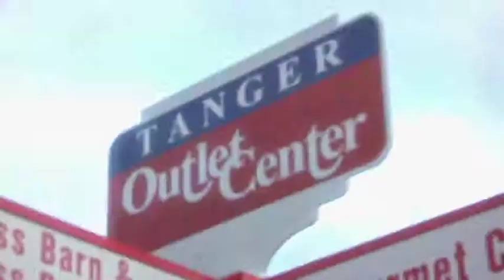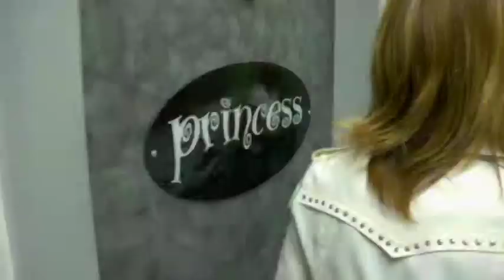Putting a New Face on Breast Cancer - Tina | Middlesex Hospital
Tina Timinskas, breast cancer survivor, gets a fashion makeover with the help Debbie Wright. Debbie developed and operates Project Closet, a confidence-building, fashion-styling business. The makeovers were done in conjunction with Middlesex Hospital's Annual Breast Health Event.